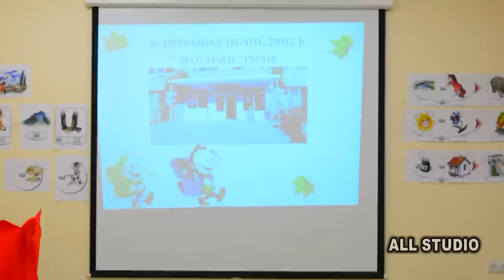57 dproc A tari handes